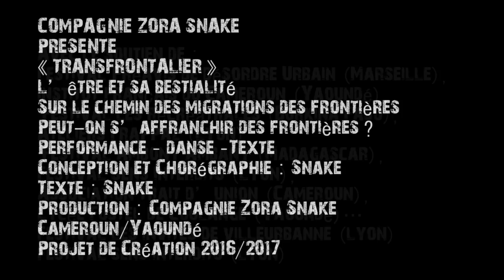"Transfrontalier" Cie Zora Snake - Extrait Cameroun/Yaoundé Février 2017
"Transfrontalier": l'être et sa bestialité, sur le chemin des migrations des frontières...Projet 2016/2017 par la Compagnie Zora Snake du Cameroun
Conception et Chorégraphie: Snake